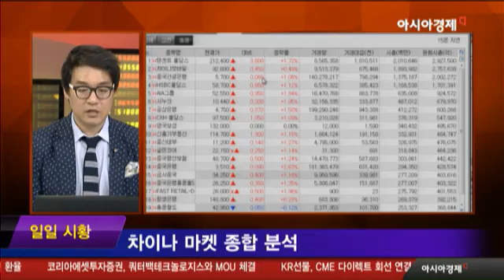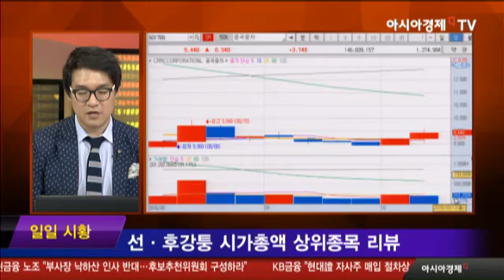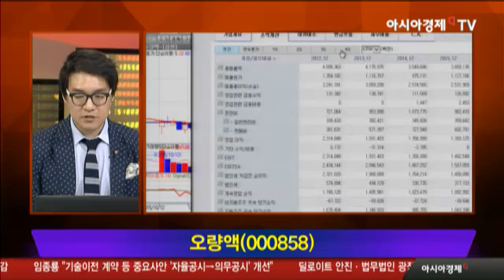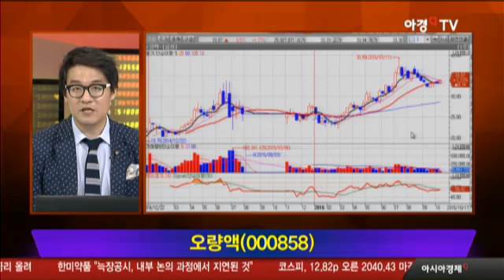오량액, 심천시장 대표 백주업체에 주목해야 할 이유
- 심천시장 대표적인 백주업체
- 대표 제품, 5가지 곡물로 만든 Wuliangye
- 민족적 색채 강한 전통 브랜드
- 2012년 우량예, 中 백주시장서 상표권 승소
- 민족브랜드 이미지 보호·소비자 합법적 권익 우선
- 1년여 기간 지난 후 우량예 승소 판결로 마무리